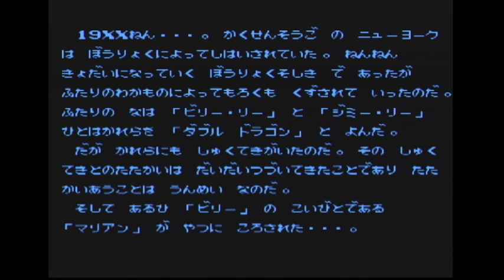ファミコン の名作 ダブルドラゴン２ ノーコンクリアー してみた【FC】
●ベルスク の 名作 ダブルドラゴン アドバンス ノーコンクリアー に挑戦 前編(GBA）
●ベルスク の 名作 ダブルドラゴン アドバンス ノーコンクリアー に挑戦 後編(GBA)

今回はファミコンの名作で私が当時大好きだったソフト、ダブルドラゴン２のノーコン動画です！
アーケードからの移植ですが、AC版にはない必殺技も多く、個人的にはAC版以上の爽快感がある名作だと思ってます♪
シリーズの中でも比較的遊びやすい難易度なので、アクションゲームが苦手な方にもオススメです(^^)/